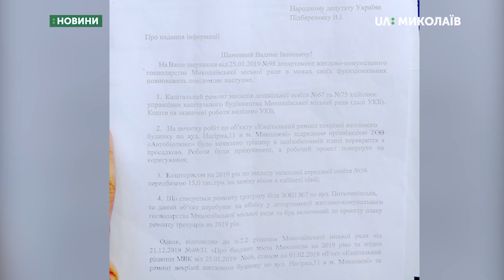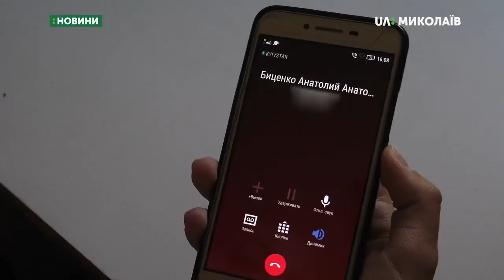Дах житлового будинку потребує ремонту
У 2020 році Департамент житлово-комуналнього господарства  відремонтуює дах на вулиці Нагірній, 11. Про це сьогодні розповіла речниця департаменту Лариса Зайцева.